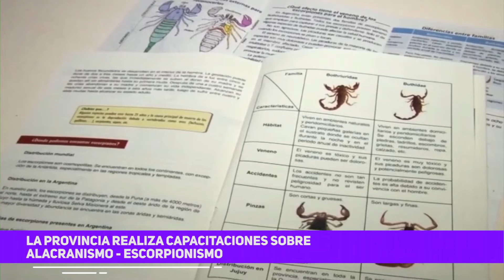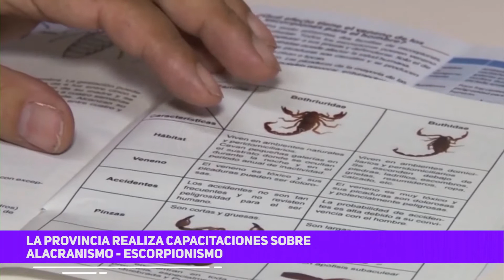La Provincia realiza capacitaciones sobre Alacranismo - Escorpionismo